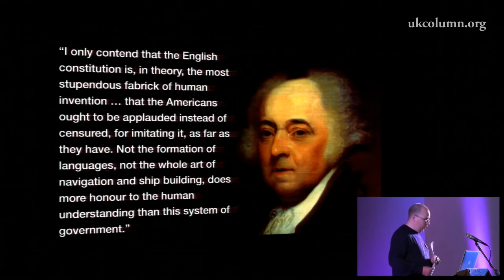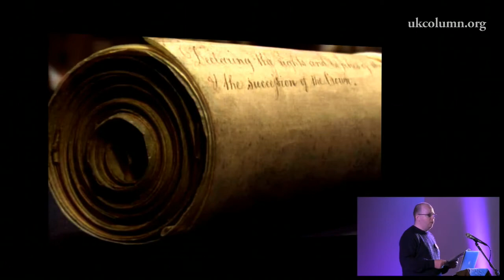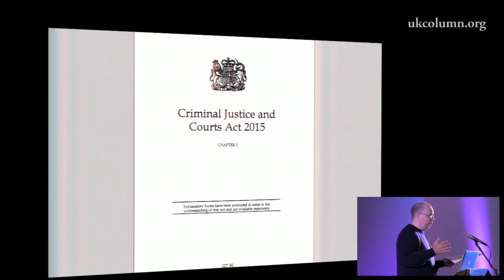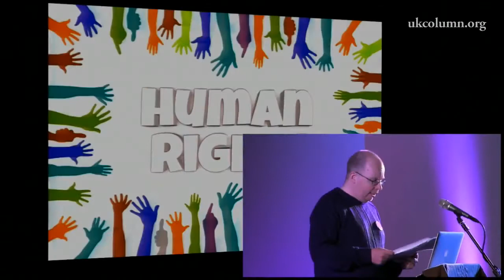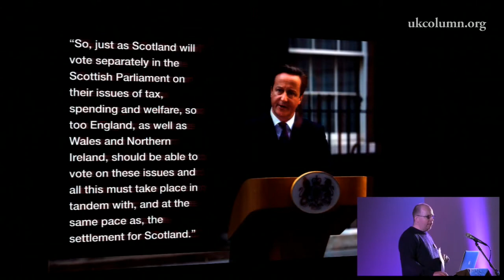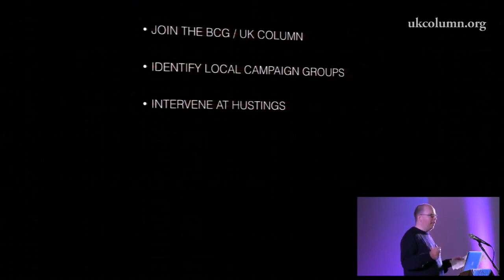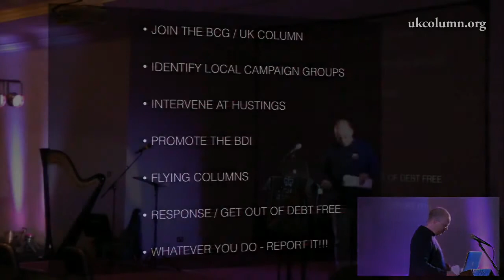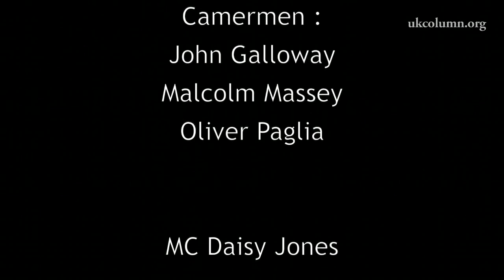Mike Robinson at the British Constitution Group Conference 2015